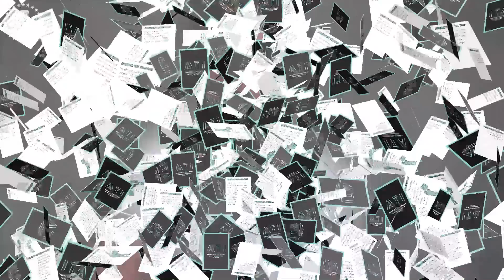Josh Adam Meyers Wants a Threesome With Robert De Niro and Joe Pesci - Answer The Internet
Josh Adam Meyers Answers the Internet for the first time.

We've collected the Internet's dumbest questions over the last 9 years on our podcast KFC Radio and put Josh Adam Meyers to the test.